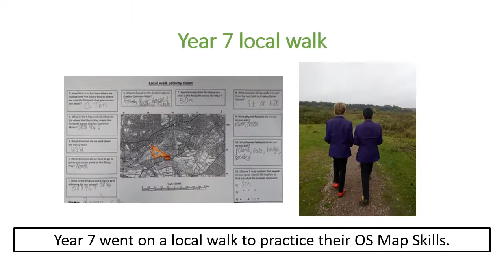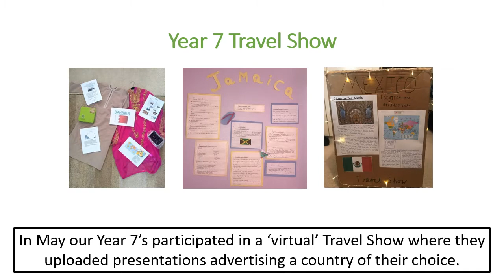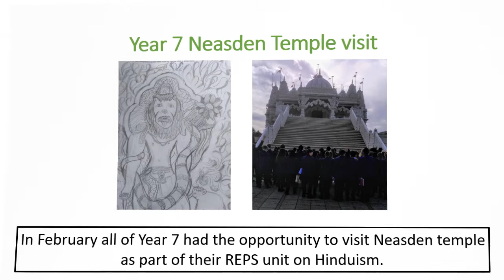2019- 2020 Humanities Highlights Croxley Danes School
A visual overview of some of our highlights from this school year.